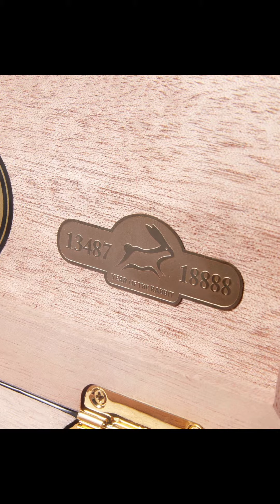Review Co.hiba Sig.lo De Oro year of Rabbit 2023